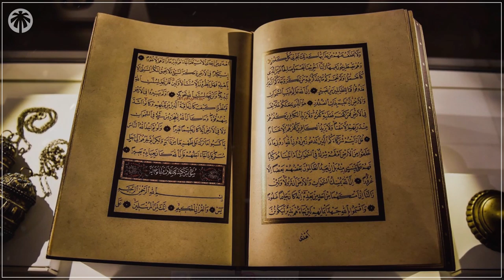⚽[MAROC] - Abou chouaib Al Doukali : Le savant résistant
ERRATUM :
LE Nom du Chef de la résistance est "Abdelkrim al khattabi" et non "Abdelkader"

☪ NOS RESEAUX ☪